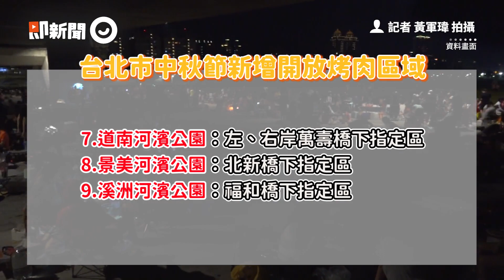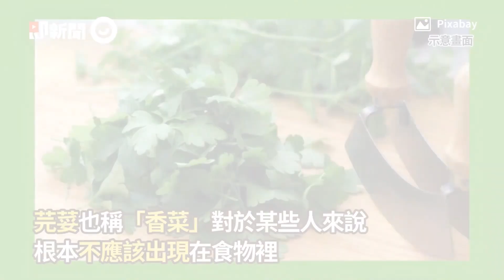中秋倒數！迎風看河景愜意BBQ 雙北「19處河濱公園」開放烤肉